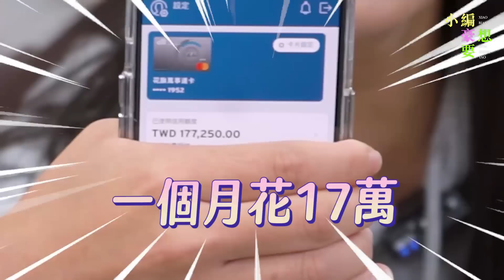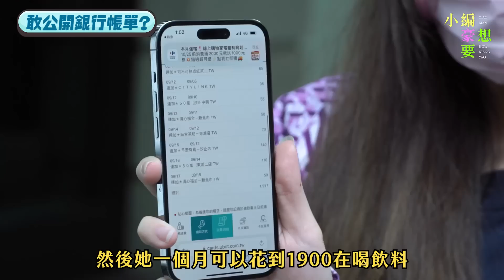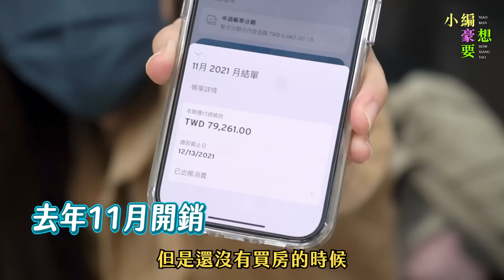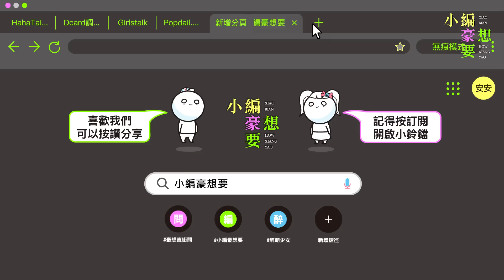【手機殼破萬、月花17萬！台北女生每月開銷有多驚人？】｜@小編豪想要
大家都說台北女生賺得多? 花得更多?
小編怎麼都沒感覺😂😂 (傻逼編)

【追蹤小編豪想要IG】👉🏻how_xiang_yao